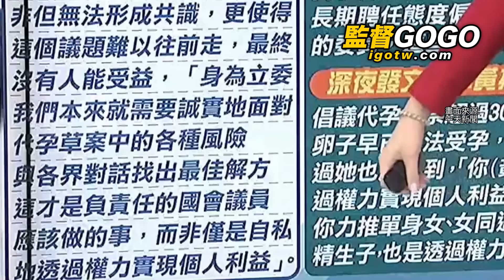百大黃捷不懂會議規範鬧笑話，翻車不認錯，反嗆韓國瑜在夢遊，轟他該下台，罷免徐巧芯，囂張犯眾怒，藍白不忍了聯手修理 韓國瑜 黃捷 徐巧芯 陳昭姿 陳玉珍 羅智強【監督GOGO】